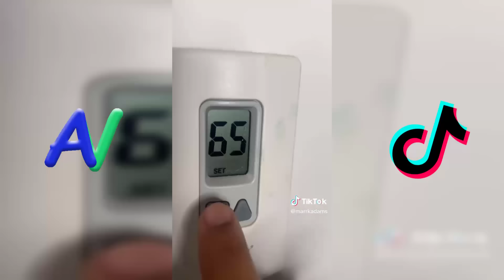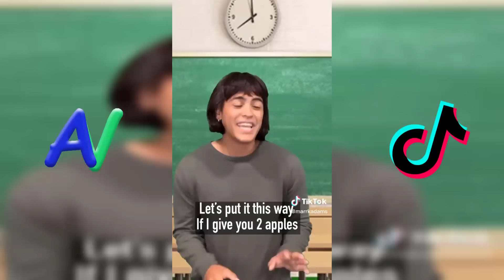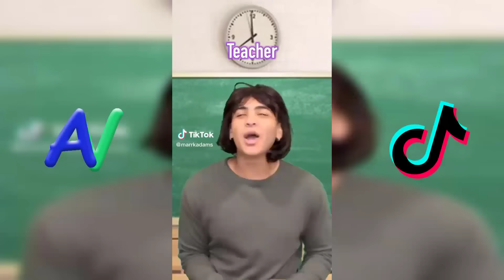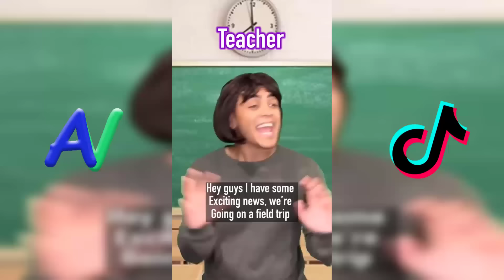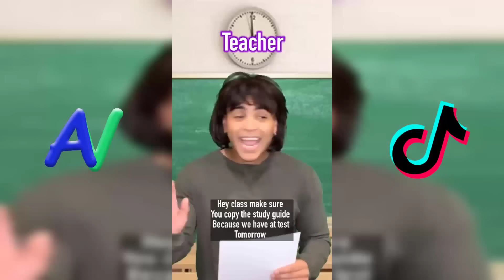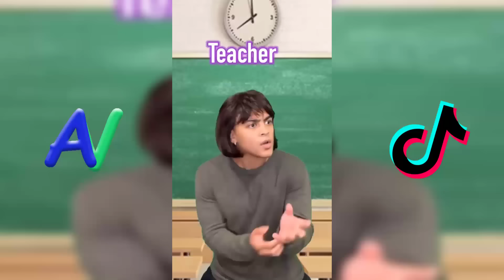* 1 HOUR* Funny Mark Adams TikTok 2023 | Marrk Adams TikTok Compilation 2023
If you're looking for a good laugh, then you need to check out this 1 hour tikTok video of Mark Adams! This hilarious tikTok video is sure to put a smile on your face, no matter how bad your day has been. From funny first impressions challenges to hilarious interviews, this tikTok video is sure to make you laugh!

Marrkadams Tik Toks Compilation 2023